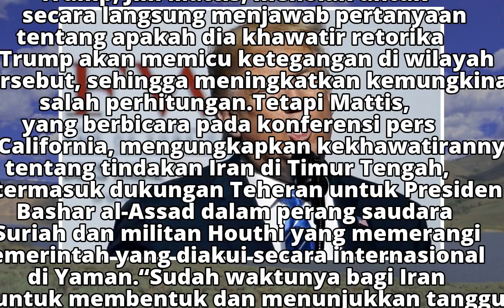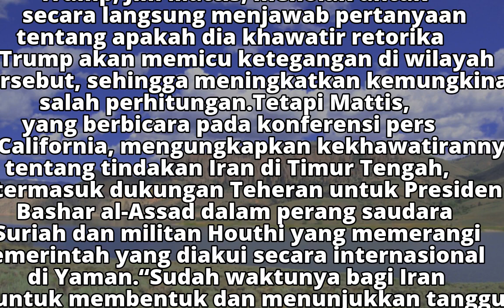Tuntut Denuklirisasi, AS Siap Renegosiasi Perjanjian Nuklir Iran